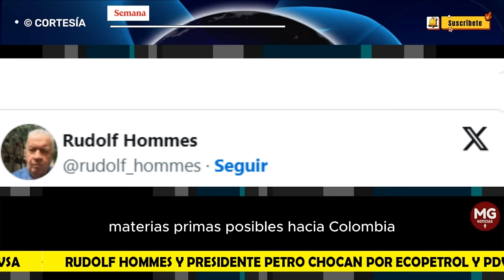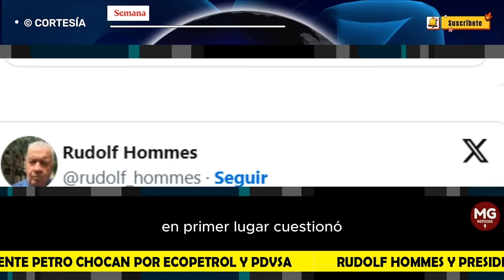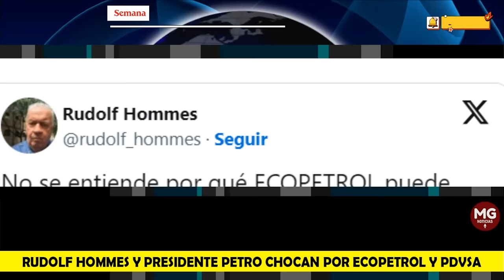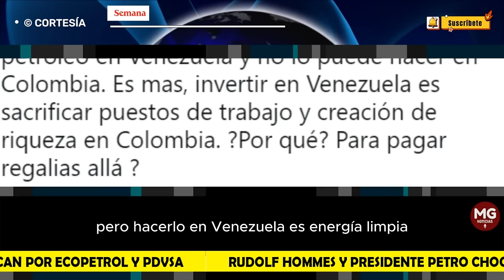🎯 RUDOLF HOMMES Y EL PRESIDENTE PETRO CHOCAN POR ECOPETROL Y PDVSA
Por su parte, el exministro de Hacienda respondió con otra pregunta al presidente: “Producir petróleo y gas en Colombia es energía sucia, ¿pero hacerlo en Venezuela es energía limpia? Explíquenme por qué”.
SEMANA